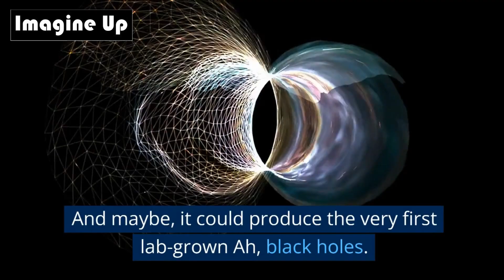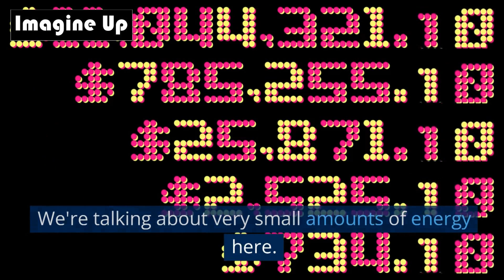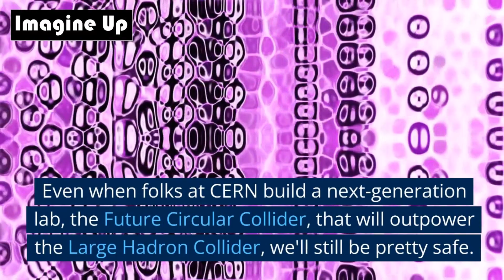Imagine If a Black Hole Opened at CERN I Imagine Up